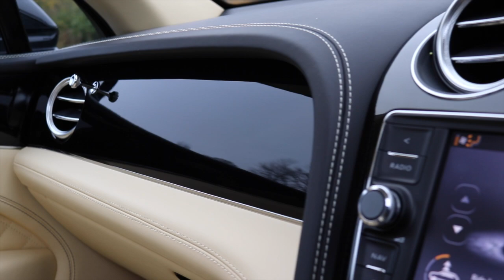Bentley Bentayga Mulliner V8D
MULLINER BENTAYGA,V8 DIESEL.BIG SPEC. may 2018.

TOURING SPECIFICATION

The Touring Specification adds features designed for long distance, high-speed touring situations, providing additional confidence and greater control, whatever the driving conditions. With the exception of adaptive cruise control, all these features are new to Bentley.
The Touring Specification includes:
Adaptive cruise control*
Head-up display
Bentley safeguard (including city safeguard)
Lane assist*
Traffic assist*
Night vision